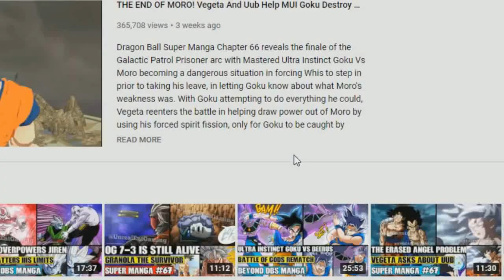GAS STRUGGLES AGAINST GRANOLAH! Granolahs Counter To Gas Dragon Ball Super Manga Chapter 79 Spoilers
NEW Dragon Ball Super Manga Chapter 79 Spoilers Full Power Granolah Vs Gas resulting in Gas getting the upper hand on Granolah momentarily as Granolah using Oatmeel to predict Gas's moments and attacks with Granolah being able to stand up to Gas's attacks by deflecting them or dodging them! Gas Vs Granolah ultimately takes a surprising turn with Granolah being able to now fight Gas on par, by also tiring him out with Gas wondering how Granolah is able to fight like this. It was later revealed that Gas was only using weapons and the weapon crafting ability to beat Granolah with because its been something that Gas has been mastering over the years. Is it possible that we may see Mastered Ultra Instinct Goku Vs Gas coming up? Ultra Ego Vegeta Vs Gas? Maki Vs Goku? Maki Vs Vegeta? Maki Vs Granolah? Or will another unexpected event occur? Could DBS Manga Chapter 79 open more doors to endless possibilities down the road?

🔹 BARDOCK FIGHTS OFF THE HEETERS! Goku Learns Of Bardock Dragon Ball Super Manga Chapter 77 Review

🔹 GOKU AND VEGETA VS GRANOLAH! Saiyan Bardock Saved Granolah Dragon Ball Super Manga Chapter 76 Review